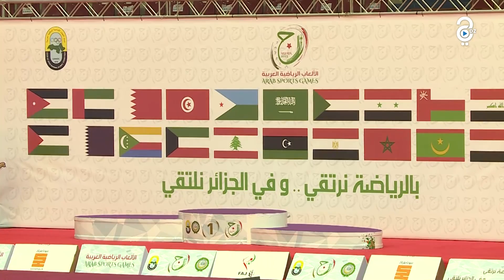الألعاب العربية.. الجزائر تلاقي العرب بأرض الشهداء و ترتقي بهم رياضياً